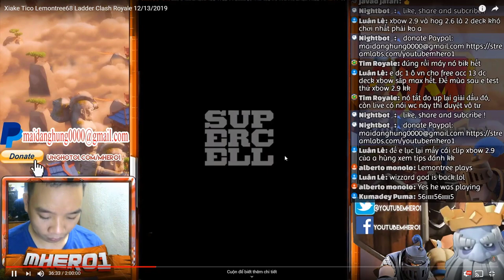🔥lemontree68👈2.9 Xbow Cycle 6800 gameplay -Clash Royale